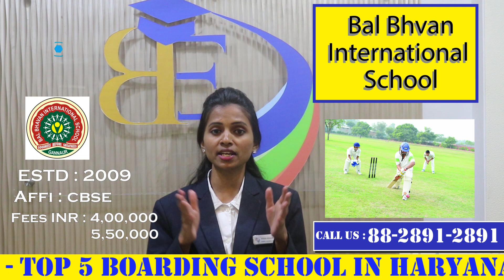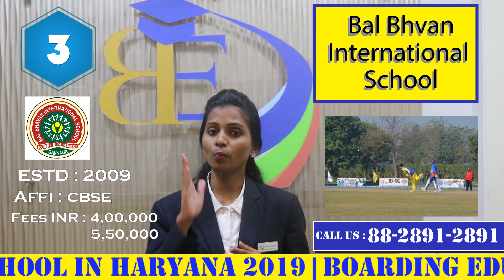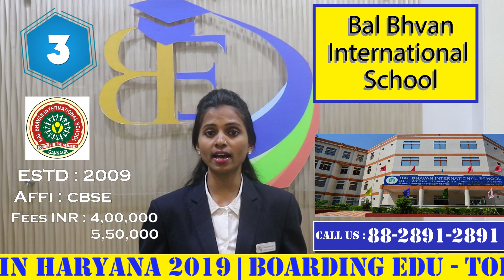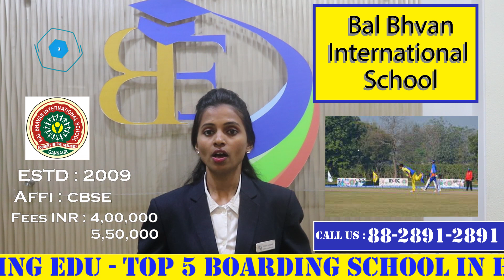Top 5 Boarding Schools in Haryana 2019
Hello Parents, Today I am going to talk about Top 5 Boarding Schools in Haryana. After watching this video I assure you, that you will stop going to different places to find the right and best boarding schools in Haryana. But before that I want to clear you one more thing, that BoardingEdu is not a rating agency nor authorised by any government agency to rate schools. As BoardingEdu is one the most searchable web portal for boarding schools, which cover 50+ countries around the globe. We helped thousands of families in finding the right boarding school and also taking the feedback of parents about the boarding schools. Based on feedback and reviews from guardians, we have rated top 5 boarding schools in Haryana.

According to a survey based on a feedback received from parents and guardians for 2019 Academic Session and the school at number five in Punjab is
Delhi Public School, Panipat City, Haryana
DPS Panipat City has ranked year after year as one of the Top Schools in Day cum Boarding School in the state of Haryana by C-Fore Research Organization and was established in the year 1998.
The Annual Fee for Boarders in about 2 Lac 85 Thousand to 3 Lac 50 Thaousand
School’s Nearest Airport is Indira Gandhi International Airport.
School’s Nearest railway Station is Panipat Railway Station

As per feedback received from parents, The next school in Haryana at number four for Academic Session 2019 is
Sehwag International School, Jhajjar , Haryana
SIS ensures that each student be dealt with the utmost patience and care, developing them into responsible global citizens.
School was established in the Year 2011
SIS offers day school and residential facilities to students from Grade 1 to Grade 12 and prepares them for the Central Board of Secondary Education CBSE, New Delhi
Anuual Fee range for the school is about 3 Lac , 75 thousand rupees to 3.00 lakhs rupees to 4 Lac 25 Thousand Rupees
School’s Nearest Raiway Station is - Jhajjar railway station

The school which has been placed at number three by parents and guardians for Academic Session 2019 is
Bal Bhavan International School, Gannaur, Sonipat, Haryana
And has Annual Fees for Boarders is around 4 Lac Rupees to 5 Lac 50 Thousand Rupees
School’s nearest  Airport is –  is Indira Gandhi International Airport
School’s Nearest Raiway Station is - Ganaur railway station

The school at number two for Academic Session 2019 is
VIDYA DEVI JINDAL SCHOOL, Hisar, Haryana
The School was established in the year 1981 by Shri OP Jindal. The school became functional in July 1984
The Annual Fee for Boarders is around 4 lac 25 Thousand to 5 Lac 50 Thousand
School’s Nearest railway Station is Hisar railway station is an A-category railway station, under the Bikaner railway division of North Western Railway zone of Indian Railways.

According to the survey The boarding school that is considered as best by the parents and guardians in for 2019 academic session is
Gurukul Kurukshetra, Kurukshetra, Haryana
Founded in 1912 by Swami Shardhanand Ji with grand vision of inculcating Indian ethos and scientific temperament in the young minds,
Education in Gurukul is free of cost. Parents have to pay only for those things which their wards use for their personal use like meal, electricity, milk, books, canteen etc. These expenses are of two types:
i. Annual Charges around 1 lac rupees
ii. Quarterly Charges are around  25 Thousand
Annual charges have to be paid only in the beginning of the session. Quarterly mess charges are generally charged in the months of April, July, October and Jaunary.
School’s nearest  Airport is –  Chandigarh airport , But you can also reach school via Indira Gandhi International Airport, Delhi
School’s Nearest Raiway Station is - Kurukshetra Junction railway station

Soon we will be coming up with many more videos and to give solution to your queries.